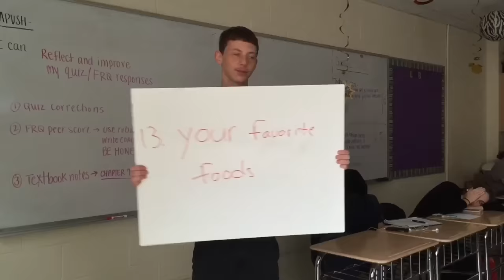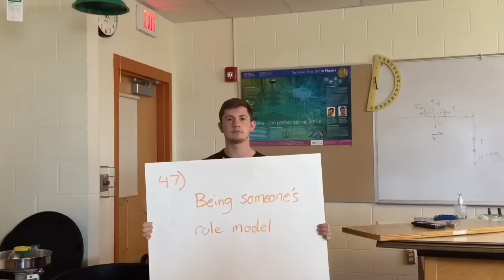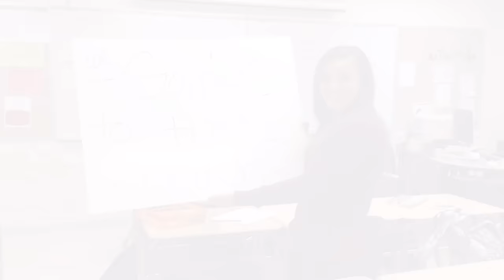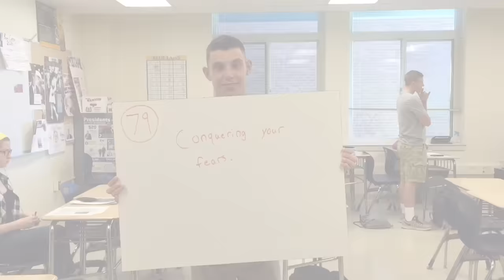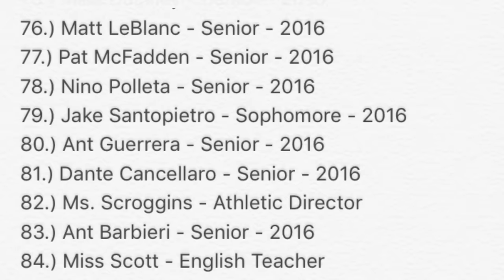100 Reasons To Live @ WHS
My name is Breanna Hurst and I am a Senior at Watertown High School. For my Capstone Project, I created a suicide prevention video. The students and staff of Watertown High School all took part in the making of the video and gave the reasons that they think make living worth it and to remind us all of the reasons we have to live and look forward to in life.

Suicide is a topic that many of us hear about, but since it is a sensitive topic nobody actually likes to talk about it. But suicide is a big topic that should be talked about. Suicide is the 2nd leading cause of death for ages 10-24 and ages 12-18 in the United States. It is the cause of more deaths than cancer, heart disease, AIDS, birth defects, stroke, pneumonia, influenza and chronic lung disease, COMBINED in the United States. There is one death by suicide in the United States every 13 minutes and suicide takes the lives of over 38,000 Americans every year. But that’s not the bigger number. Those are only the 38,000 that succeed in taking their lives. Annually, there are ONE MILLION suicide attempts in the United States. Each day in the United States there is an average of over 5,400 attempts by young people grades 7-12.

If we all take part in preventing it in any way possible, these numbers can be changed, and a lot more people will be able to enjoy their lives fully instead of ending it young.